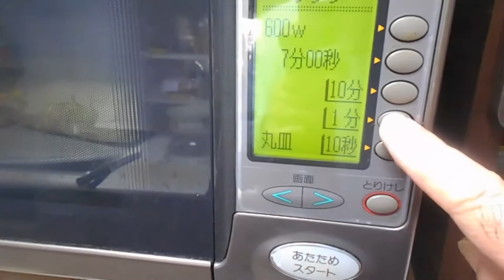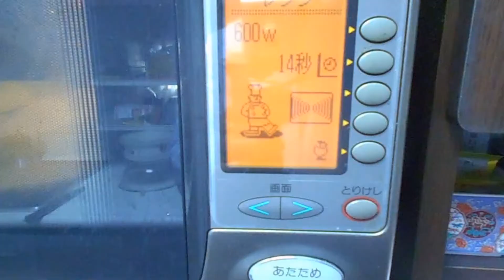圧力鍋で茹でトウモロコシ🌽：Standard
圧力鍋orレンジアップでトウモロコシ🌽を茹で上げる：全編